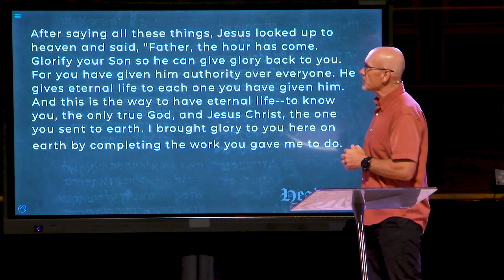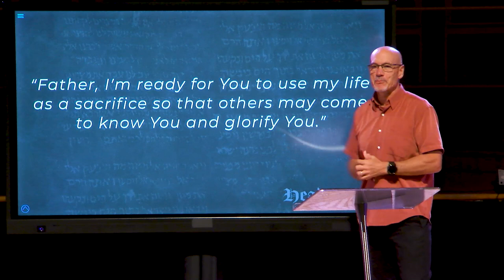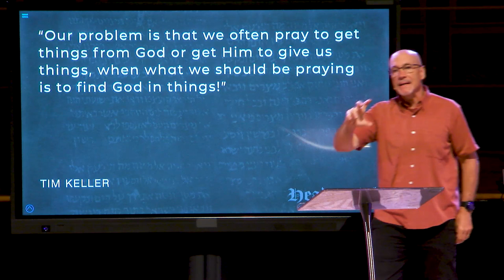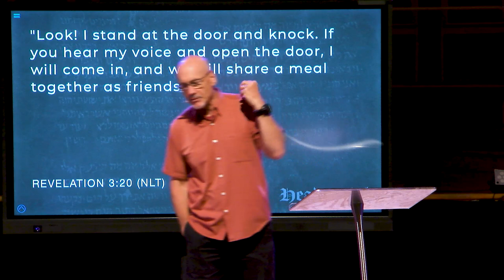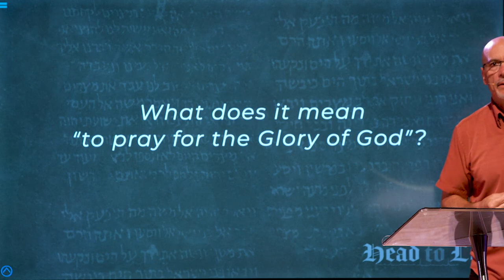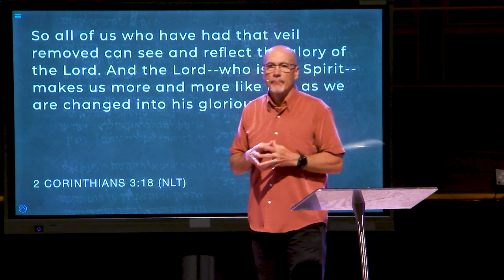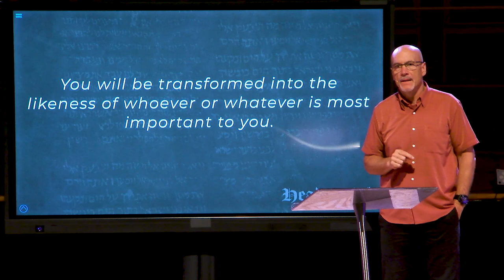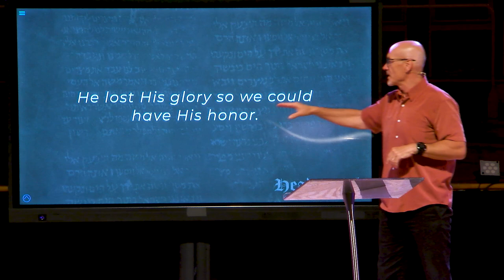A Lifestyle of Prayer // Head to Leb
We’re going on an 11-month journey through the Gospel of John, delivered in nine “seasons.” Followers of Christ are called to believe in Jesus with all their mind and heart. Similarly, John’s Gospel is to be understood from more than just the intellect (head), it was also written from the place of and in the direction of the Leb (Hebrew word for “heart”).

Join us in-person or online for worship!

for service times and locations.